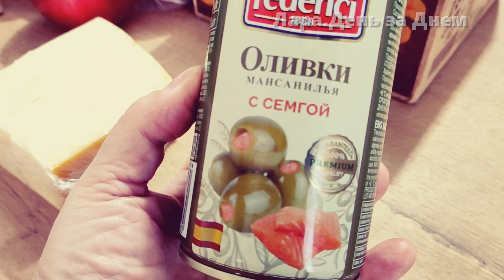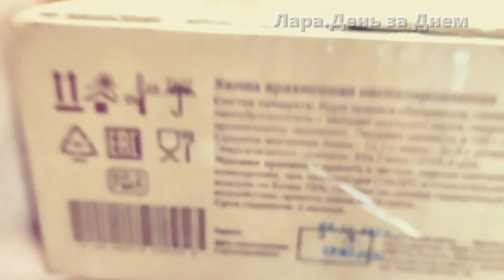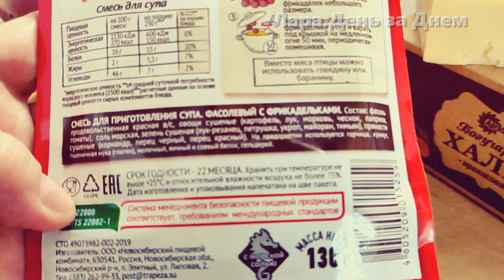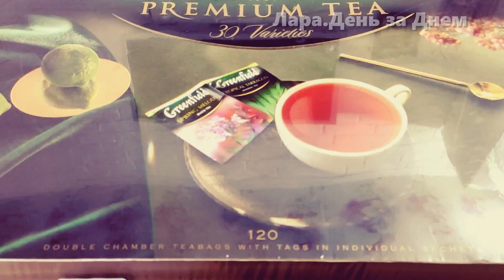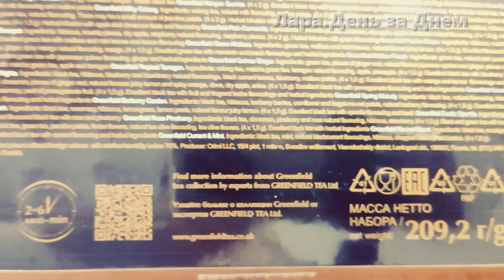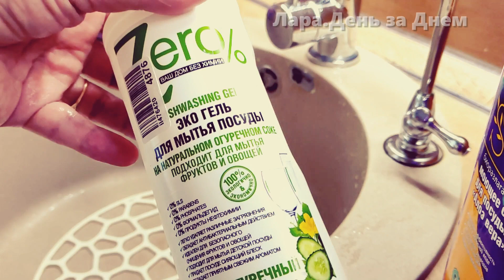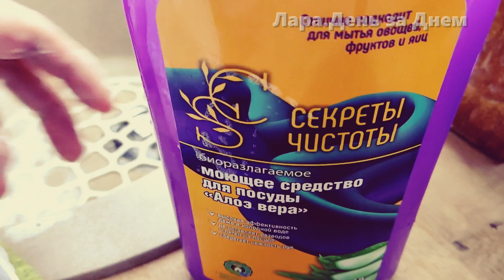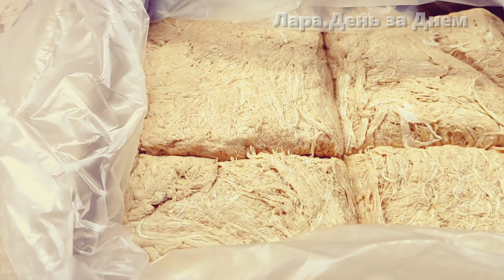Жизнь в селе//Заказы на OZON//Неправильный СУП// Новое СРЕДСТВО// ТАЮЩАЯ ХАЛВА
Здравствуйте! Наша жизнь в селе после города...Алтайский край.